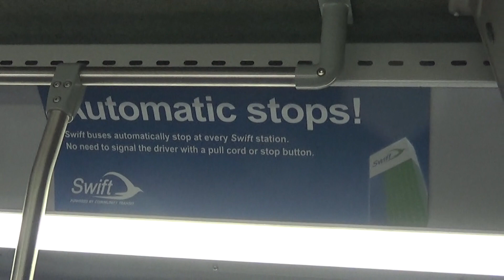Community transit Swift Blue Line to Everett Stn 6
got on this after riding the evil rapid line, these buses still run pretty good for 10 years old, i wanna get an xcelsior on a swift line soon
2009 New Flyer DE60LFA 29706
specs: Cummins ISL 330 8.9L
Allison EP50 Hybriddrive